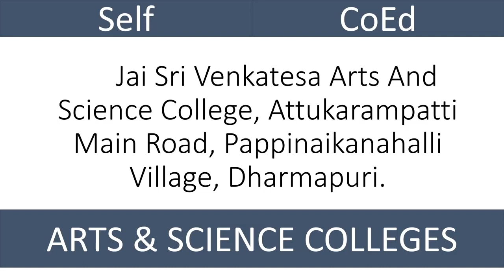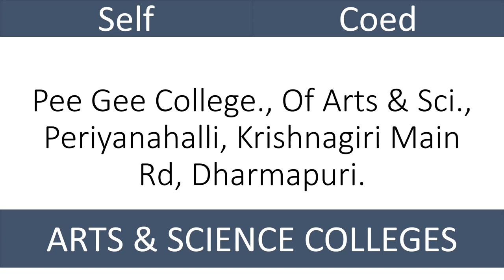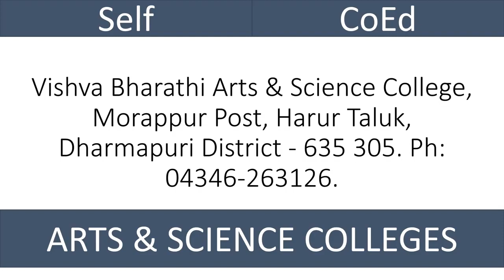Dharmapuri Arts & Science College Full List COLLEGE ADMISSION 2020